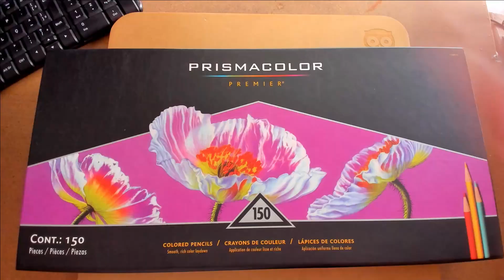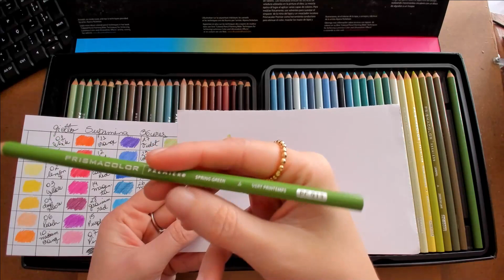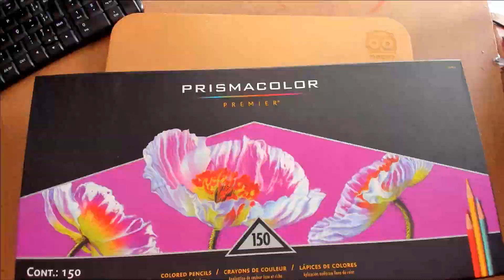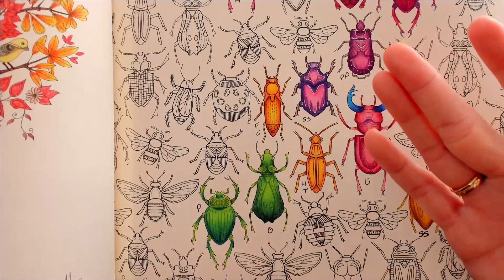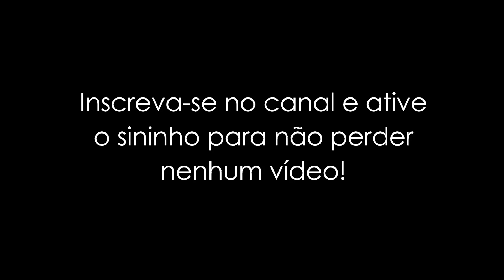Giotto vs Prismacolor | Comparação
Oie! Chegou a hora da comparação mais pedida!
Supermina Giotto X Prismacolor Premier!
Espero que gostem!